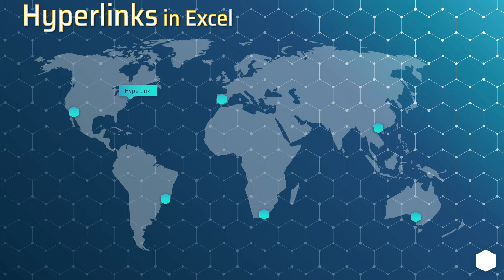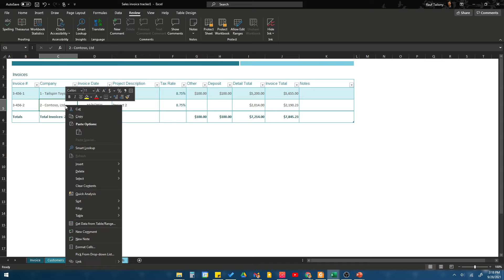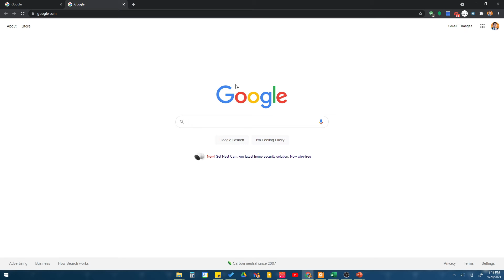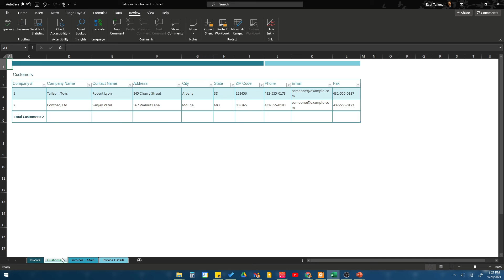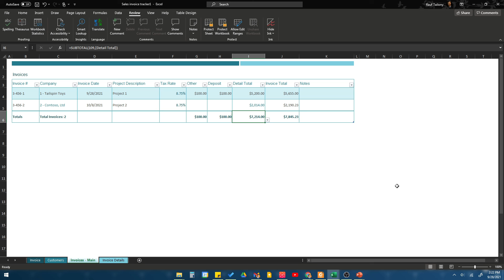Learn using Hyperlinks in excel